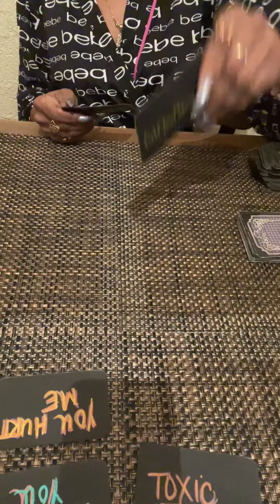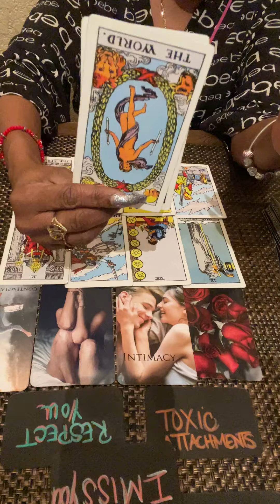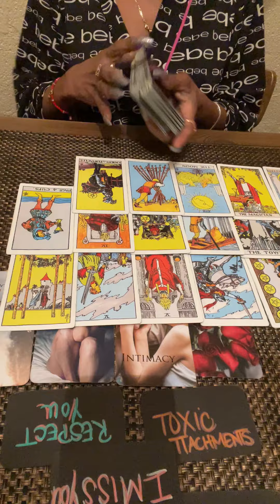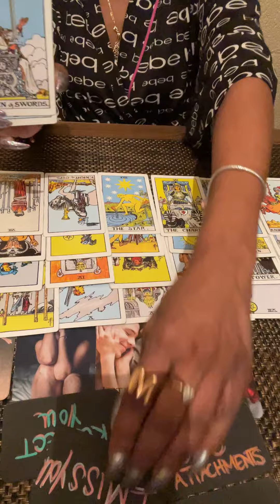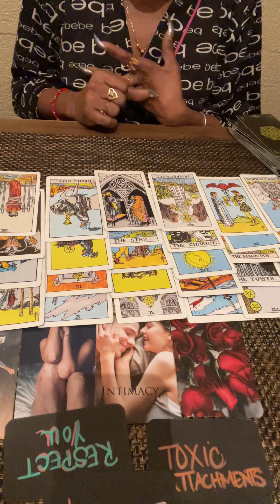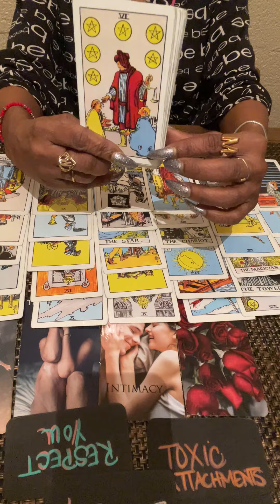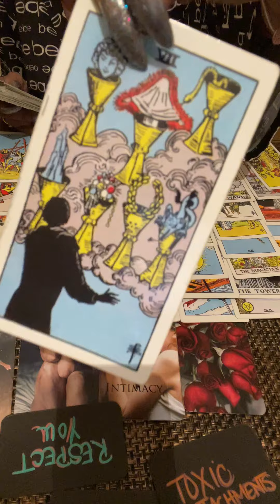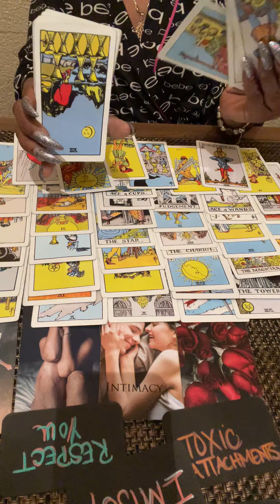🧿Detached🚷From TOXIC Obsession🤡 b/c of their Belief🙏🏽innerchild transformation🏴‍☠️endgame